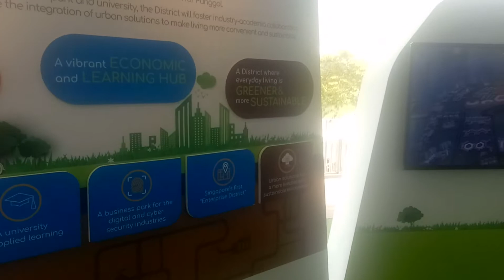28 January 2018